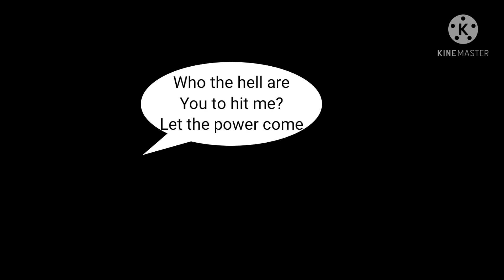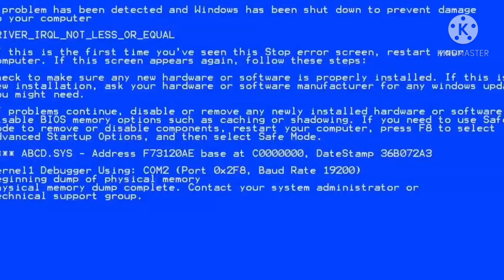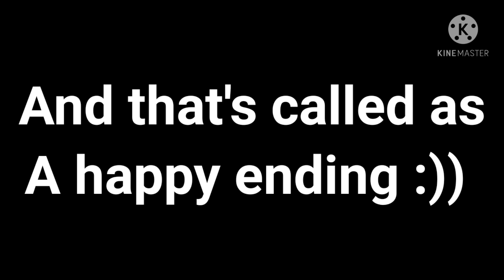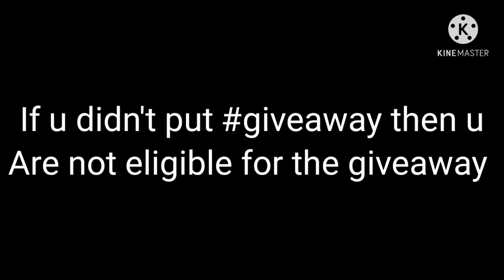When a gamer goes in a diamond robbery part 2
Music used-
Fidget spinner
Victory intro music
Jazz in parris
Mortals ncs
Hit'em ncs
To the back
Memes ncs
Pexer peekler polka
Saavnah ncs
Local forecast
False moral
Arabian nights
At the fair Green orbs

00:01 FULL VIDEO
9:55 giveaway announcement

Thanks to XYLO GAMER for intro:)
Thanks to ARCHER PlayZ for the thumbnail:)
Thanks to SAARAS PLAYZ for the mom's charecter :)